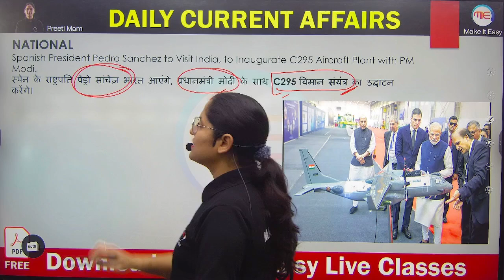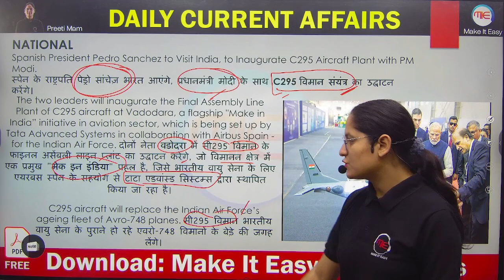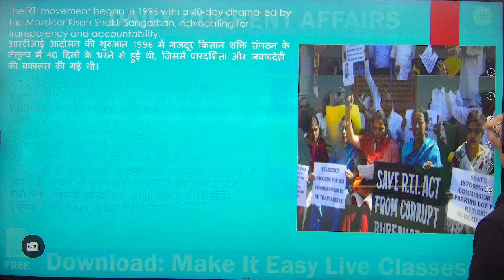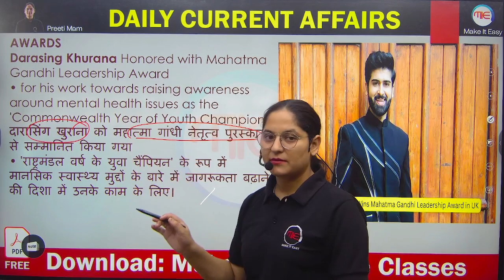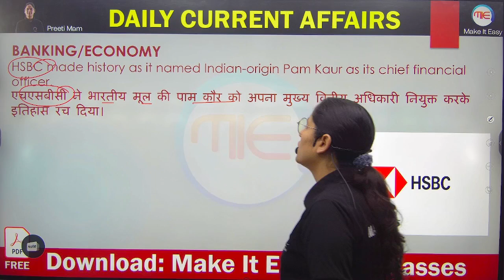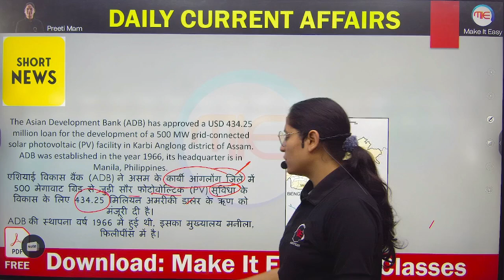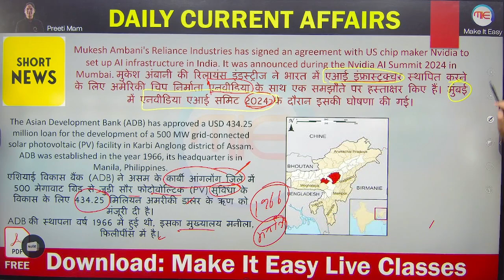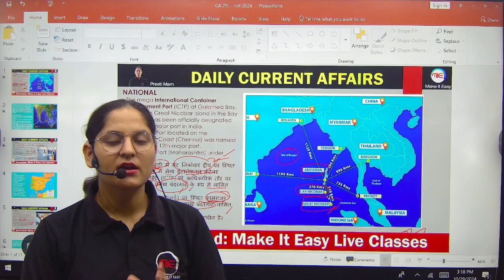RRB JE / ALP Daily Current Affairs | 29 Oct Current Affairs | Daily Current Affairs by Preeti Ma'am.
💠RRB JE 2024-25 Complete Tech. + Non-Tech. Batch
⭐Welcome to Make It Easy : Civil
Our channel is dedicated to helping civil engineering students prepare for various government competitive exams, including SSC-JE, UKPSC-AE/JE, UKSSSC-JE, and state-level JE and AE exams. We provide comprehensive tutorials, detailed explanations, and expert tips to make complex concepts easy to understand.

Join us for high-quality content, including:

In-depth subject lectures by experienced faculty
Solved previous years' question papers
Regular mock tests and quizzes
Exam strategy sessions
Tips and tricks to ace your exams